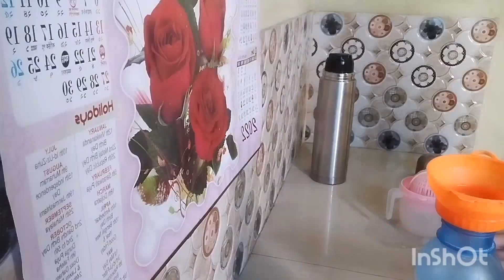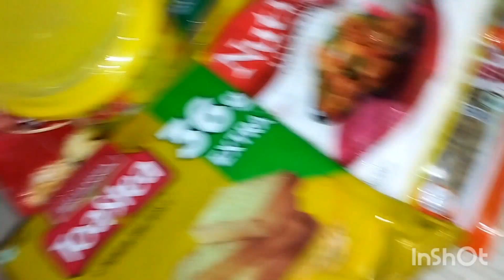পরিস্থিতি মানুষ কে সব শেখায়এই একদিন বাজারে একটা টিপ কিনতে হলেও কাউকে সঙ্গে নিয়ে যেতাম আর আজ দেখো @